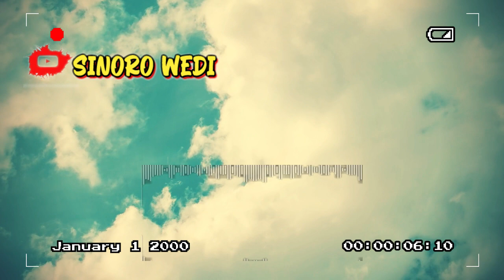AL Kisah Dendam Sampai Mati